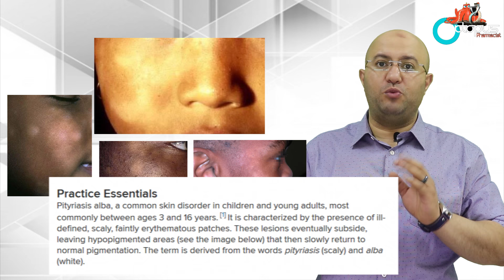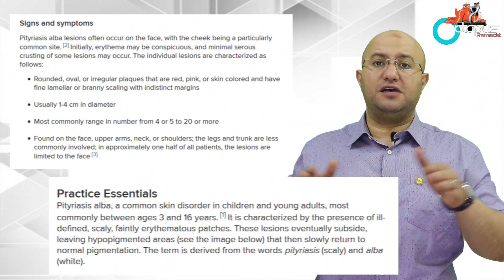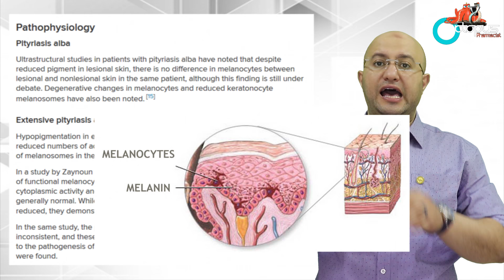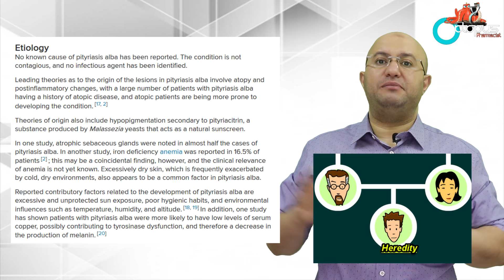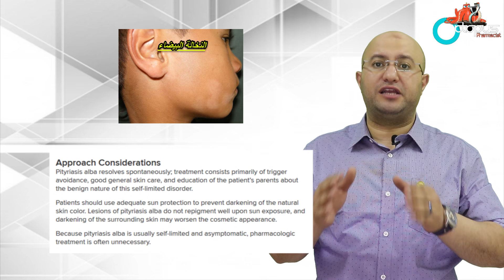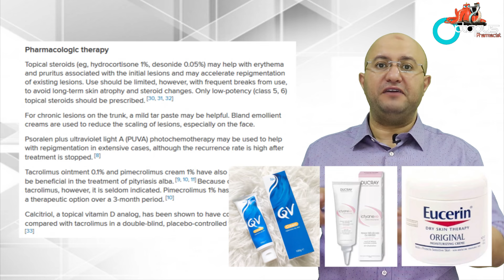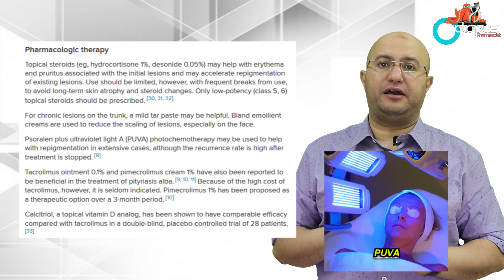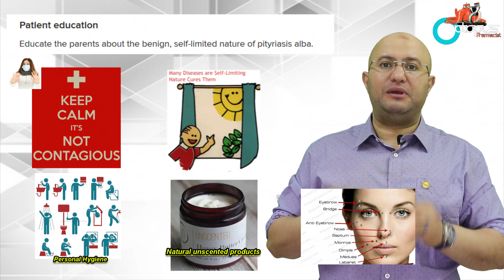Pityriasis alba | From A to Z | النخالة البيضاء | اسبابها | أعراضها | طرق العلاج والوقاية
للدعم المادي
 فيديو لشرح طريقة تحميل اي لينكات
لينك المواد المستخدمة في الحلقة
لينك الفيديو للتحميل
اجابة سؤال الحلقة
لينكات المصادر المستخدمة في تحضير الحلقات
Applied therapeutics 2018
Applied therapeutics 2016
Basic clinical pharmacology
Color atlas of medical microbiology